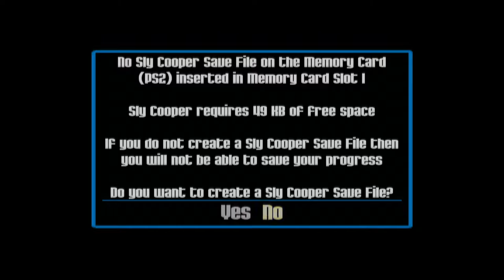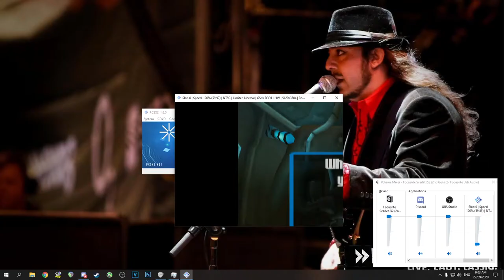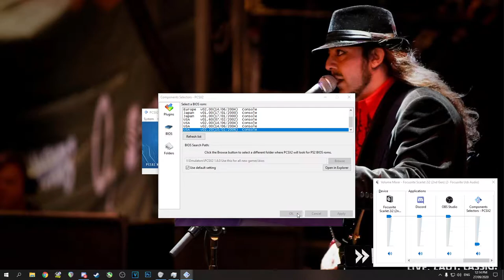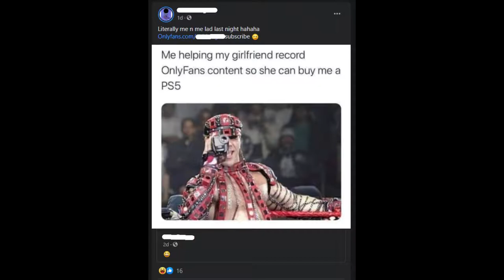Let's Play - Sly Cooper and the Thievius Raccoonus (PS2) (Part 1) - Sir Raleigh & Muggshot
In this part, we beat the first 2 bosses. Also, featuring Merrymen, couldn't fit it in the title.